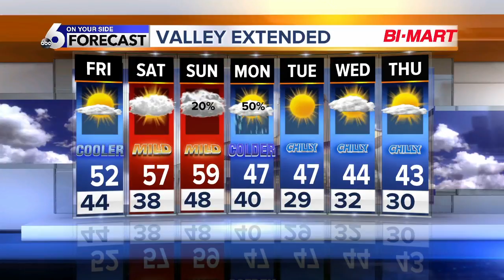Showers possible overnight after an unusually warm Thanksgiving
An unusually warm Thanksgiving topped out with a high of 65 degrees in Boise.